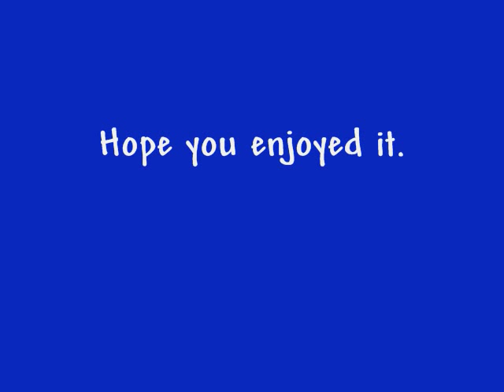Lee Wiley - A Hundred Years from Today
Lee Wiley with Billy Butterfield + Al Cohn. From the 1957 album "A Touch of the Blues."